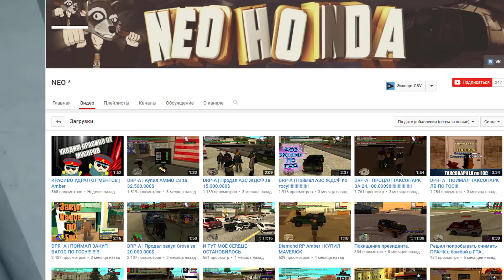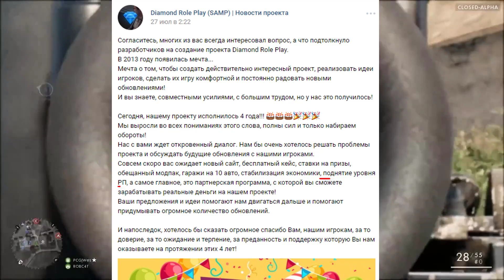КАК ПОДНЯТЬ УРОВЕНЬ РП НА ДАЙМОНД РП В САМП/SAMP